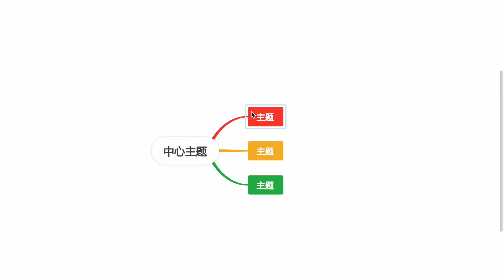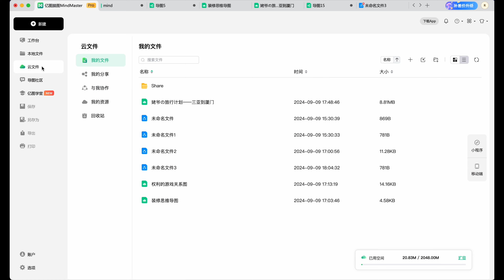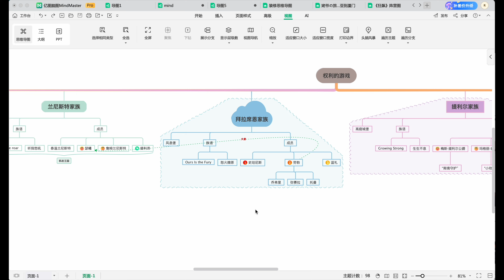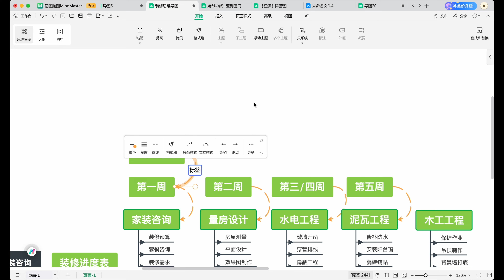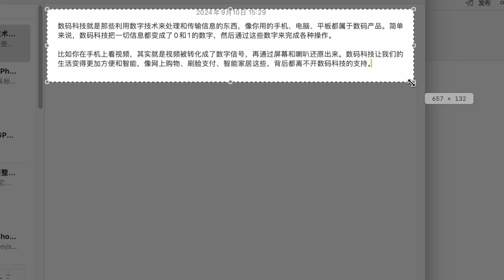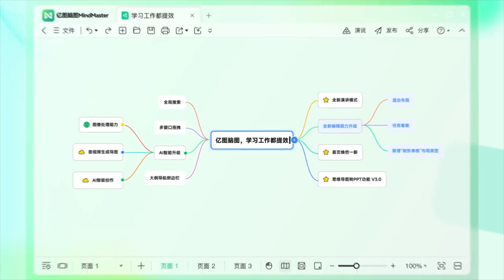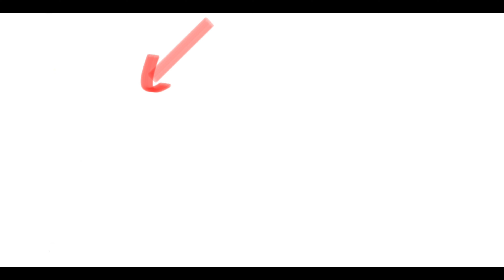让脑图神器帮我工作生活提效！MindMaster炸裂功能分享(CC字幕）